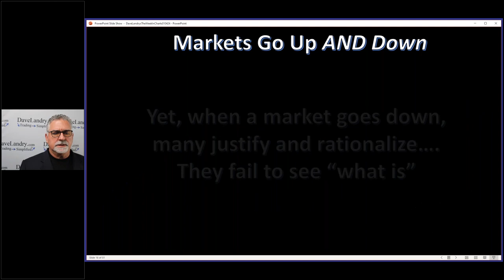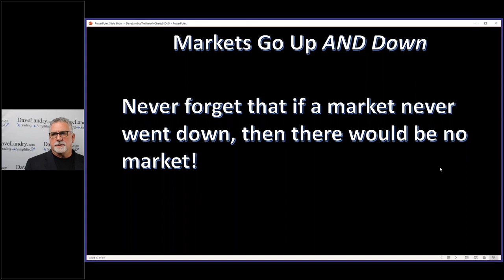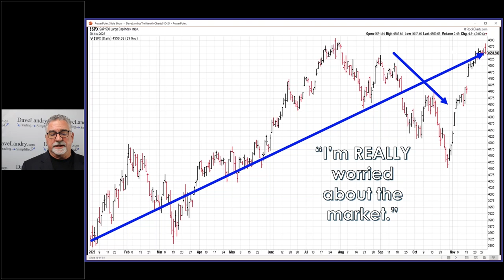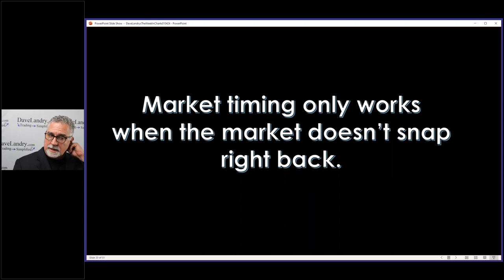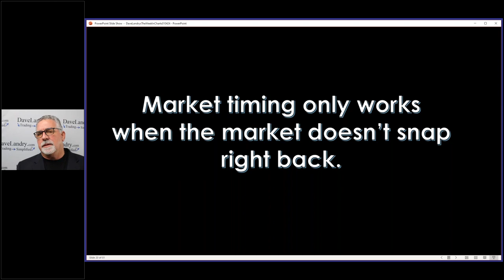Markets Go Up And Markets Go Down (Duh!)-Things That I Wish Somone Would Have Told Me About Trading